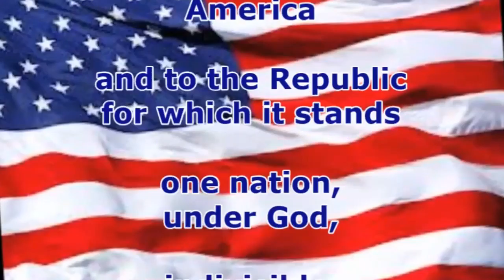Tiger TV May 18